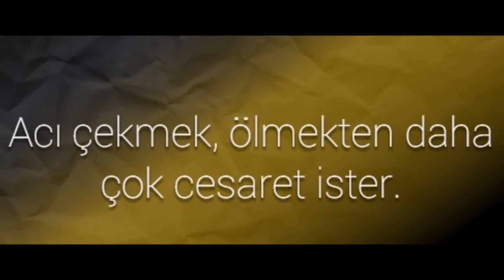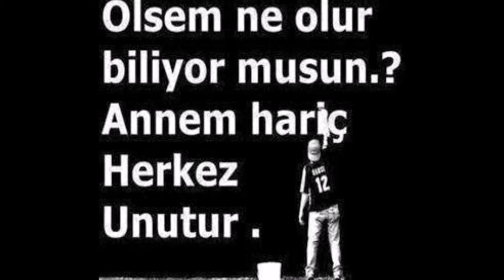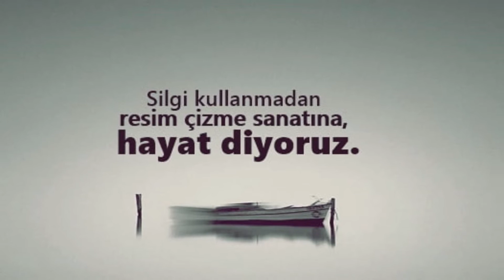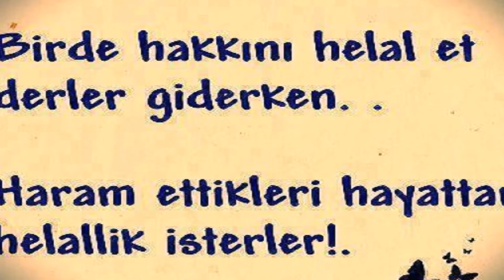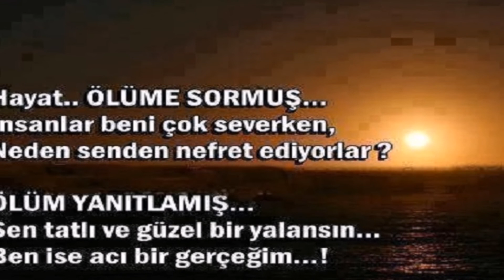ÖLÜYORUM KEDERİMDEN-ZEKİ MÜREN-HZR.YILMAZ TÜRKOĞLU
Ölüyorum kederimden
El içine çıkmaya yüzüm kalmadı
Ömrüm hiç gibi geçti
Derdin ne diye soran olmadı
Ah, ömrüm hiç gibi geçti
Çaresizlik içindeyim
Karanlık dünyama ışık tutan olmadı